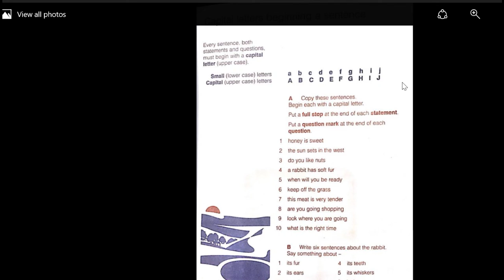JUNIOR ENGLISH | LEVEL 1 | LECTURE 3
JUNIOR ENGLISH | LEVEL 1 | LECTURE 3 | THE GALAXY GROUP OF COLLEGES AND SCHOOLS MULTAN